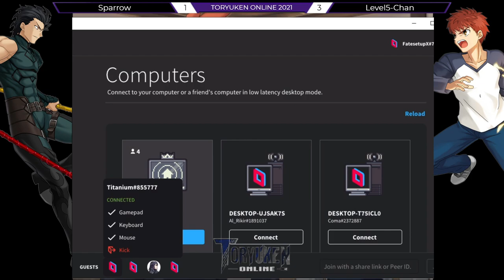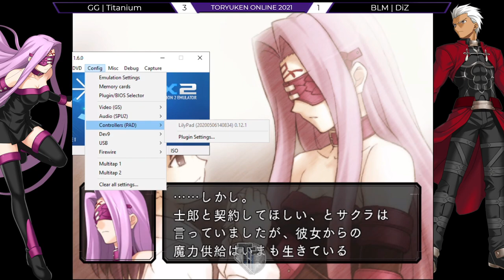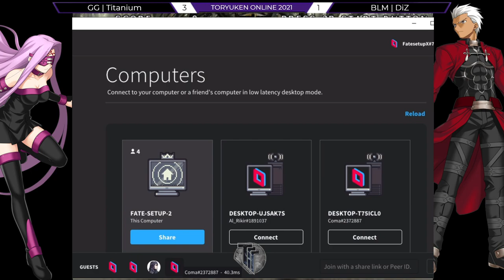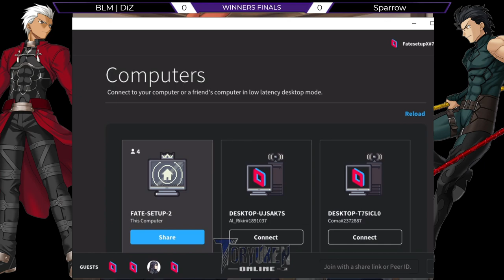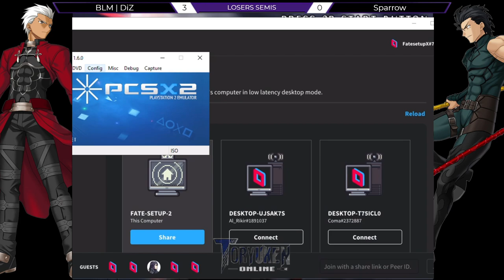TORYUKEN Online 2021: Fate/Unlimited Codes